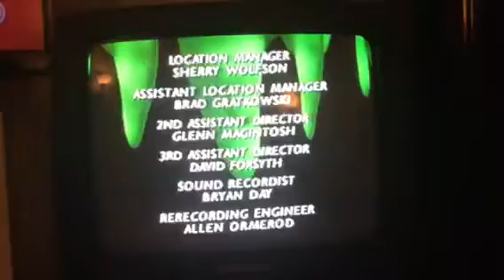Closing to Goosebumps: The Haunted Mask II 1997 VHS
1. The Haunted Mask II Ending
2. Goosebumps Credits
3. Shaw Logo
4. YTV Logo
5. FBI Warning

That's all!